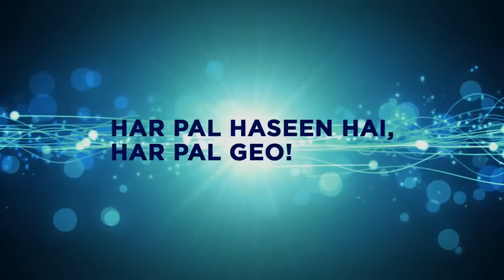Tumhari Behan Badchallan Hai - Main Tumhain....